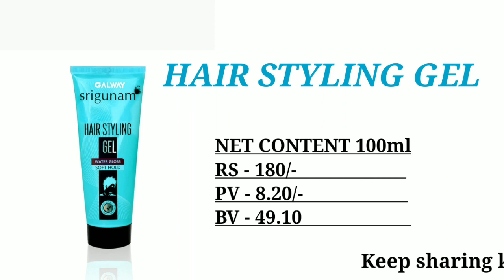Galway Srigunam All Products Review in Hindi | Galway Men Premium Range | Glaze Product Review hindi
Buying Hair styling Gel

Buying shaving cream

Buying Fairness cream men

Galway Srigunam All Products
Galway Men Premium Range
Glaze Product Review in hindi
Galway srigunam full details
Galway srigunam after shave splash cream
Galway srigunam hair styling gel
Galway fairness cream
Glaze srigunam all products review in hindi
men skin care products
Galway men face wash review in hindi
Galway new product range
Galway men skin lighting cream
Galway men beard oil
Galway for men neck tie
Galway hydrating shaving gel
Galway shaving cream
Glaze shaving cream
Galway men after shave balm
Galway men beard conditioner
Galway beard shampoo
Glaze herbal product review
Glaze training India private limited
Galway ka all video
glaze ka all video